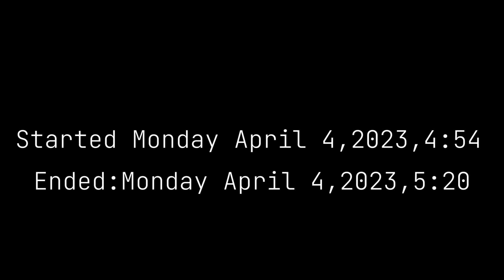Cradles|Ft:Insane random person|Very very VERY short glmmv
Audio from: @7clouds
Singer: Sub Urban

I feel like I could’ve done better with this-